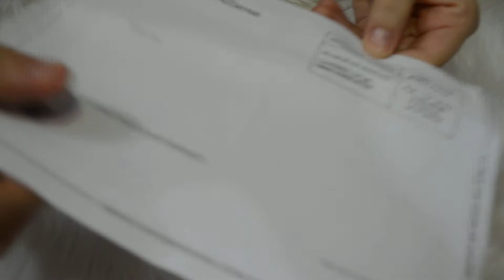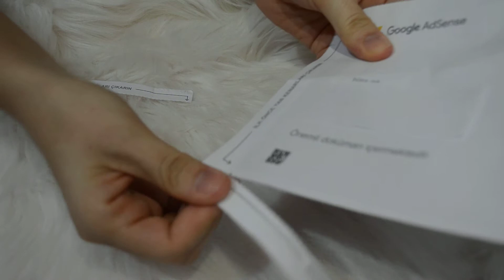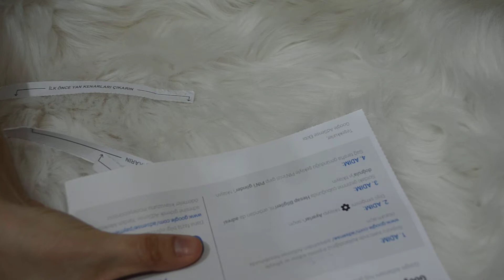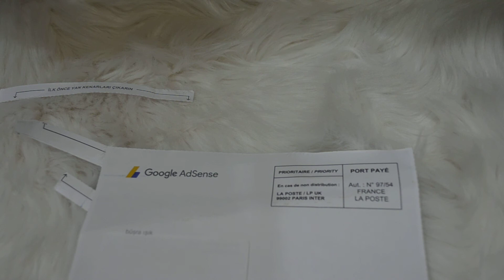Google Adsense Pin Doğrulama -Adres Doğrulama - Ne kadar Para Kazandım?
GOOGLE ADSENSE PİN DOĞRULAMA NE KADAR PARA KAZANILIYOR?